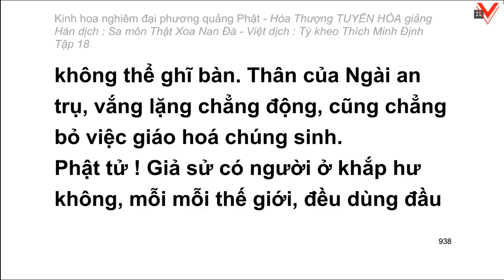Kinh hoa nghiêm - hoà thượng Tuyên Hoá giảng giải - Tập 18/25 (tiếp theo)